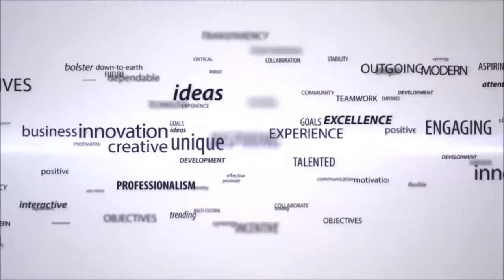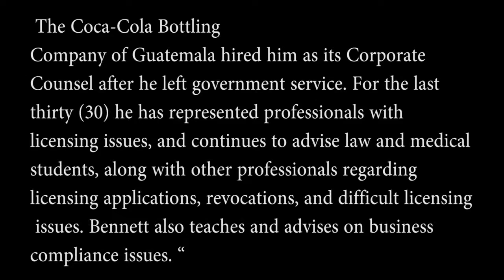Bob Bennett Speaks on the Importance of an Internship at NAU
Bob Bennett speaks at North American University about the importance of an internship.

The preceding video noted above is not intended as legal advice and does not create an attorney-client relationship. Please consult legal counsel for your particular situation. The video is intended for legal education, not public use and helpful for attorneys and to give information about Mr. Bennett's CLEs that have been credited by the State Bar of Texas.